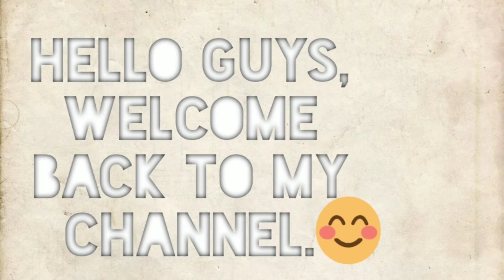Top 10 Poncha Design | Mohri Design | Mohri Design 2021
Guys is video me maine aapke liye fhir se Top 10 letest Poncha Design ke pictures banaye hai.